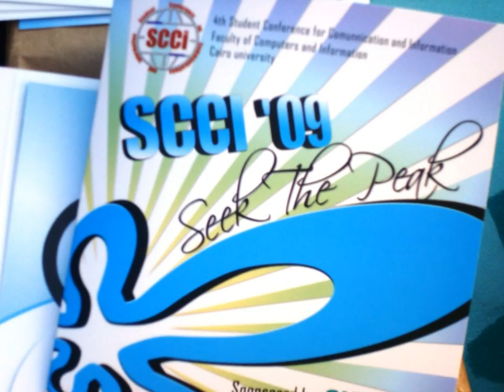SCCI 2009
SCCI Welcome Session documentary